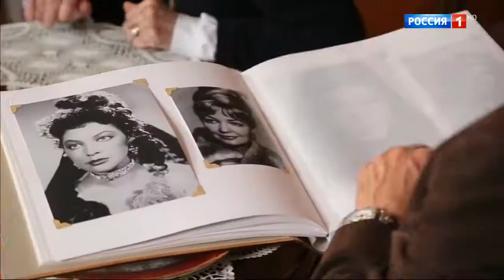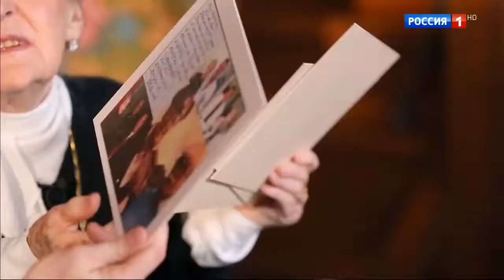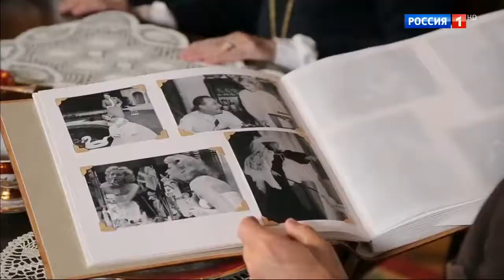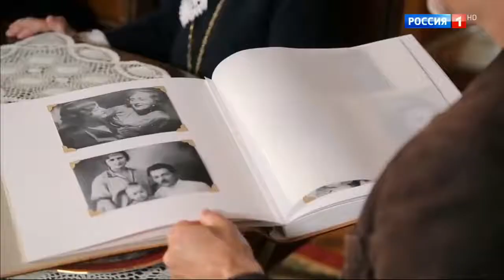Ирина Скобцева и Фёдор Бондарчук // Семейный альбом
Ирина Скобцева и её внуки в проекте Евгения Додолева "Семейный альбом"